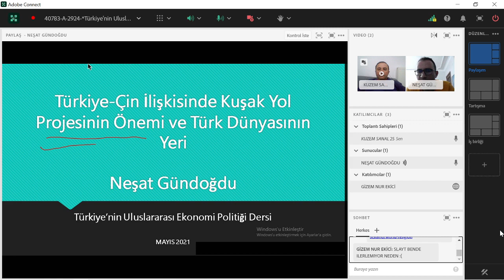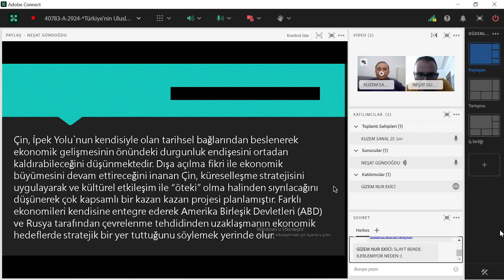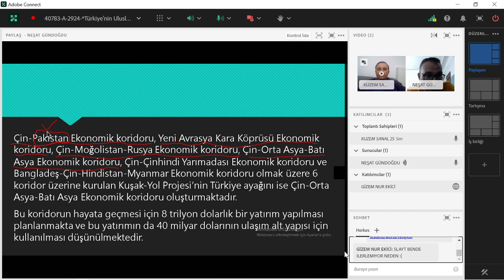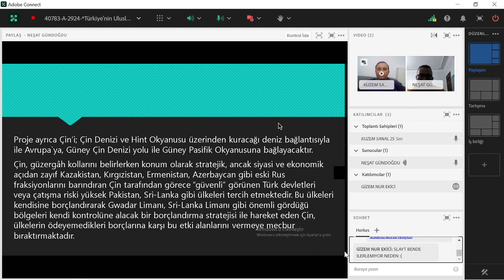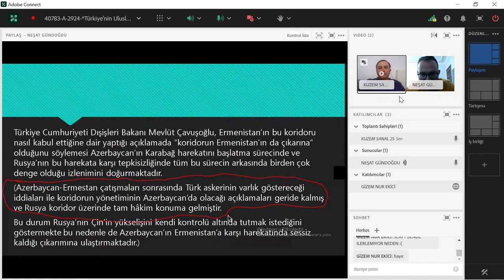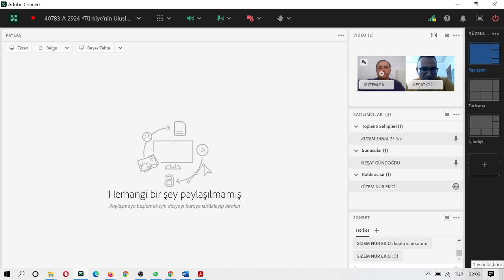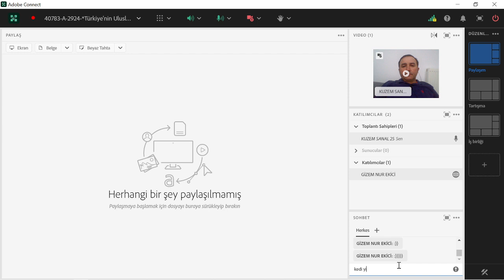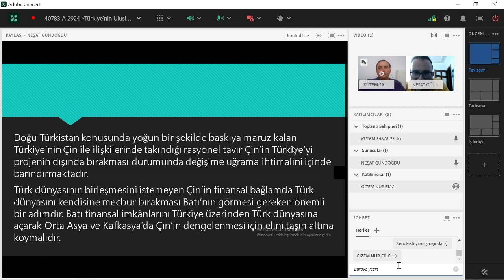Çin kuşak yol projesi üzerine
Hazırlayan ve Sunan: Neşat Gündoğdu